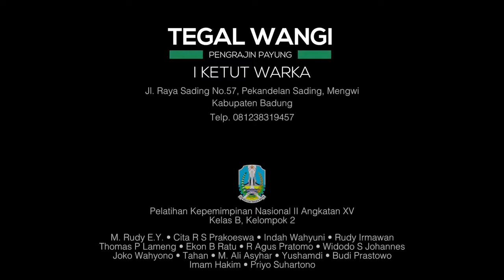Pajeng bali .payung bali . Balinese umbrella